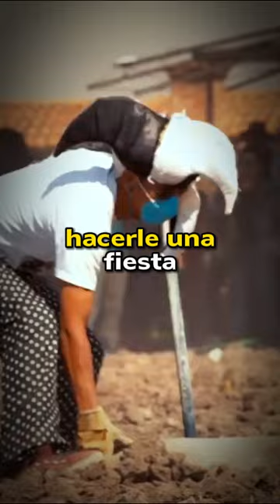El Festival del Martillo Explosivo